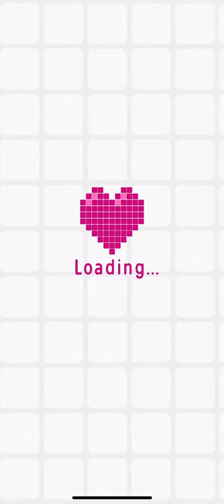Logic Pic (Expert Mode) [WORLD] Level 18